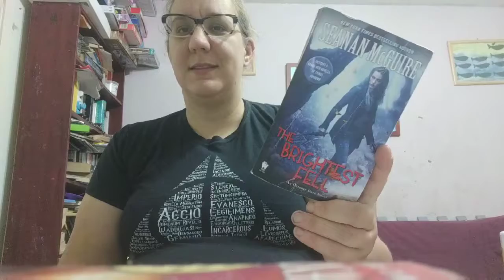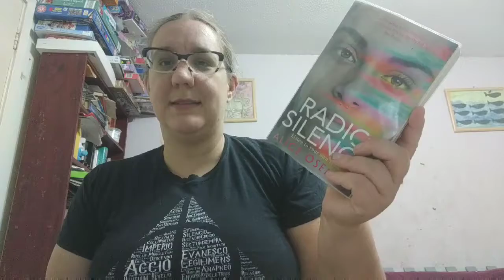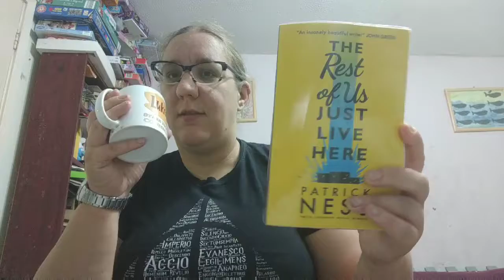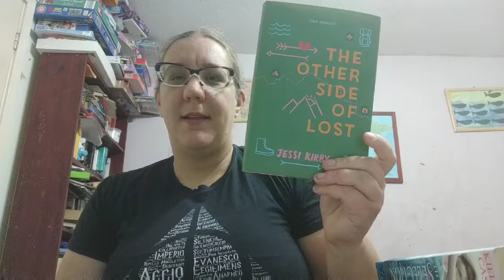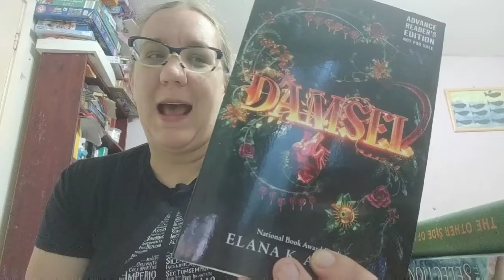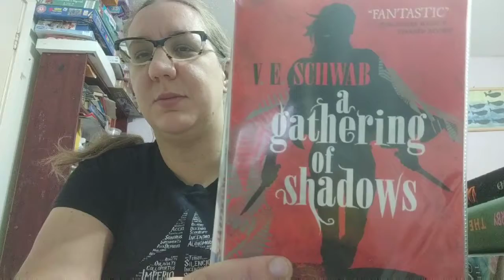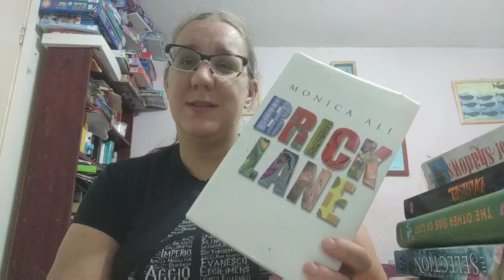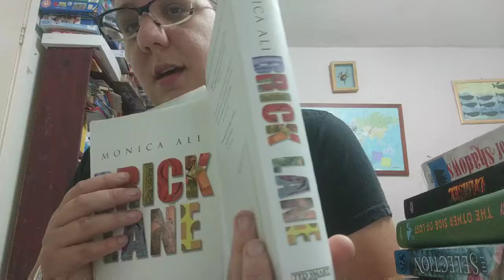September round up